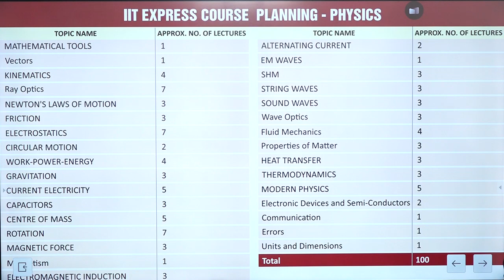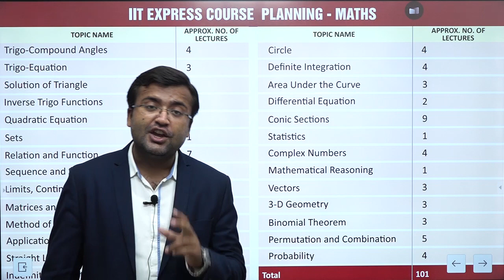IIT Express 3.0 | Course Launch | 75 days | 3 Subjects | 100 Chapters | Vyas Edification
For Admission Enquiry at Vyas Edification,

75 days
03 Subjects
100 Chapters
1300+ Questions